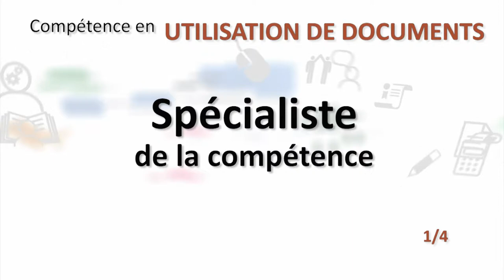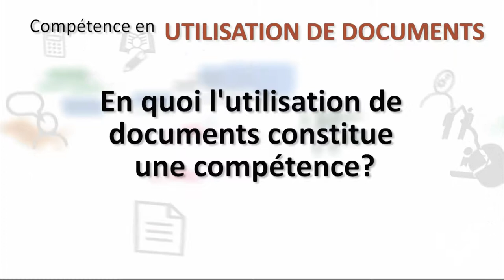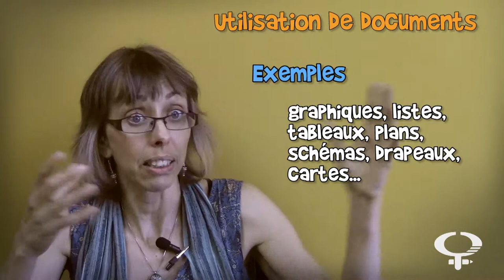Utilisation de documents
Célinie Russel - de la Coalition ontarienne pour la formation des adultes (COFA) - est notre conseillère et experte principale pour la trousse portant sur la compétence utilisation de documents. Pour la COFA, madame Russel oeuvre à titre de coordonnatrice de projets et de la formation à distance pour les adultes de l'Ontario.

Dans ce premier segment vidéo de quatre (4), Célinie nous explique d'abord, après avoir brièvement présenté la COFA, en quoi l'utilisation de documents constitue une compétence essentielle. Partant d'une définition large de la notion de compétence, laquelle vise à intégrer un ensemble de savoirs (connaissances, savoir-faire et savoir-être), Madame Russel met en relation la compétence à l'utilisation de documents avec l'accomplissement de tâches concrètes faisant appel à plusieurs modes de représentation de l'information, et comment la personne apprenante est appelée à lire, décoder, interpréter, rédiger, etc. l'ensemble de ces signes dans le contexte du travail ou de la vie de tous les jours.